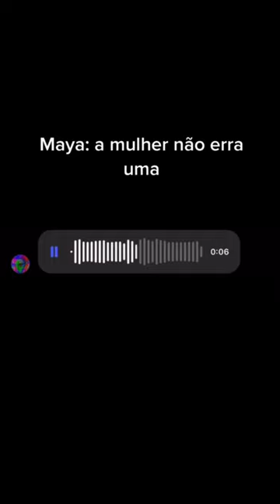Cardigan - Taylor Swift (Bee Voice Cover)